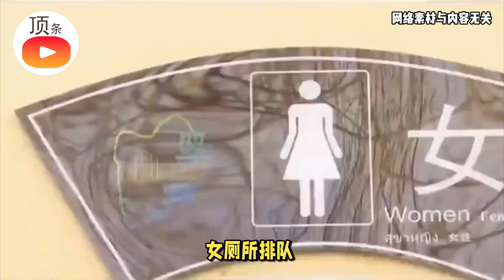为什么出去旅游女厕所永远在排队，旅游中的尴尬谁能懂？